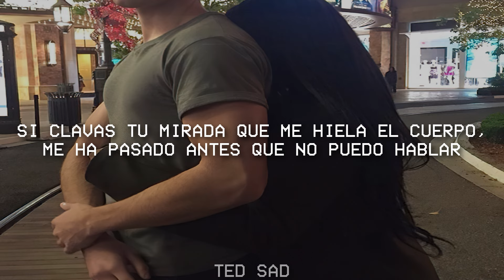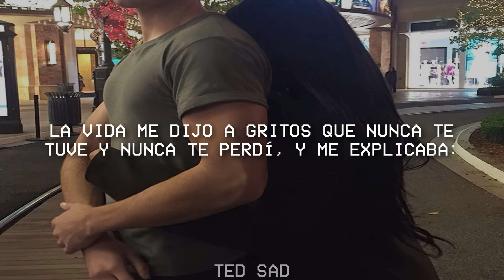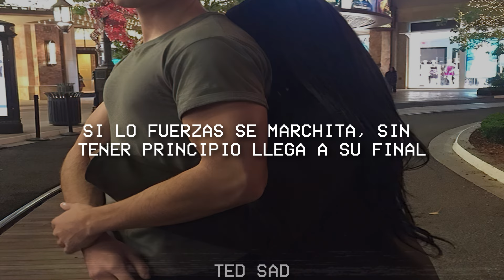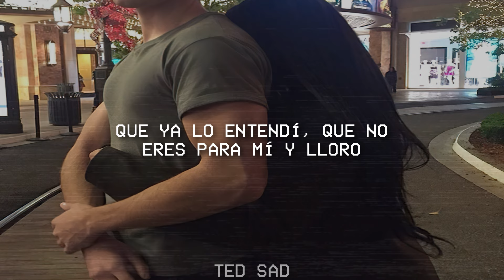Sin Bandera - Que Lloro (LETRA/Lyrics)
🎵 Sin Bandera - Que Lloro

🎤 Letra:

Quédate un momento así
No mires hacia mí
Que no podré aguantar
Si clavas tu mirada
Que me hiela el cuerpo
Me ha pasado antes
Que no puedo hablar

Tal vez pienses que estoy loco
Y es verdad un poco
Tengo que aceptar
Pero si no te explico
Lo que siento dentro
No vas a entender
Cuando me veas llorar

Nunca me sentí tan solo
Como cuando ayer
De pronto lo entendí
Mientras callaba
La vida me dijo a gritos
Que nunca te tuve y nunca te perdí

Y me explicaba que
El amor es una cosa
Que se da de pronto
En forma natural
Lleno de fuego
Si lo forzas se marchita
Sin tener principio
Llega a su final

Ahora tal vez lo puedas entender
Que si me tocas se quema mi piel
Y no te vuelvas si no quieres ver

Que lloro por ti
Que lloro sin ti
Que ya lo entendí
Que no eres para mí
Y lloro

En forma natural
Lleno de fuego

Y lloro
(Uuuh)

(Uum)
(Hee)
Y lloro